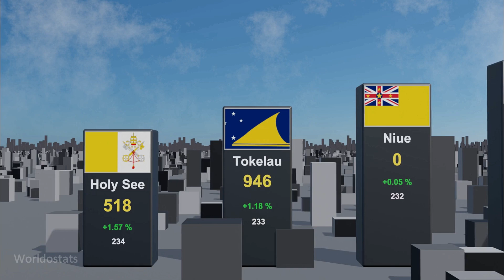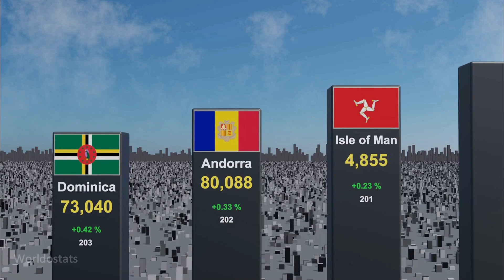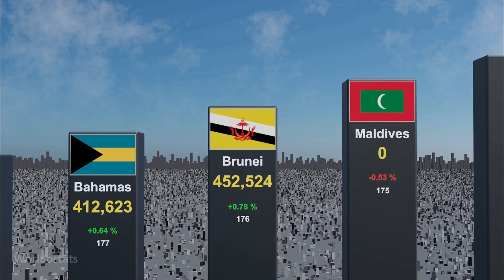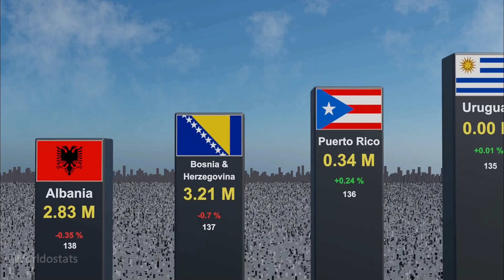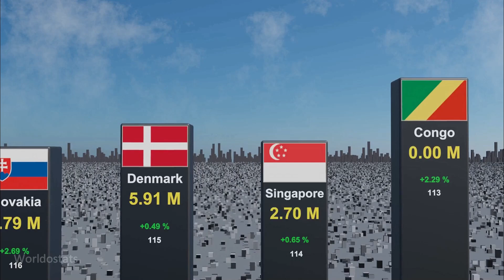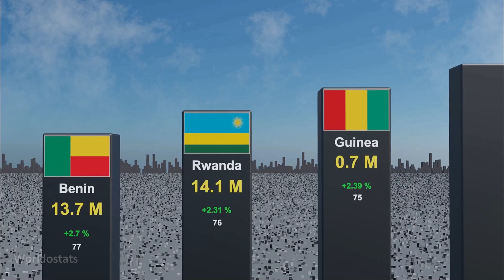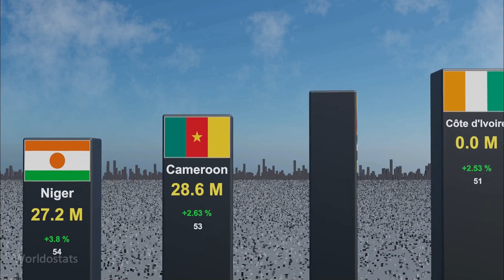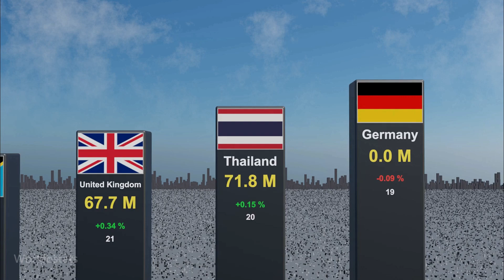Population by Country 2025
List of all countries and dependencies by population 2024.